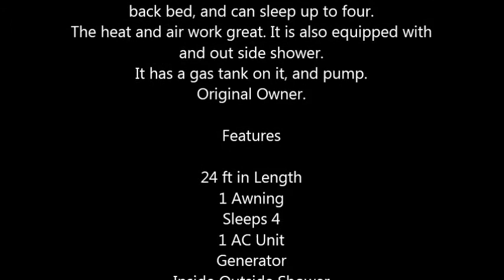2003 National Ragen Toy Hauler in Santee, CA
2003 National Ragen Toy Hauler

This is a 2006 24ft Ragen trailer.
It has a bathroom in front, a full kitchen, pull down back bed, and can sleep up to four.
The heat and air work great. It is also equipped with and out side shower.
It has a gas tank on it, and pump.
Original Owner.

Features

24 ft in Length
1 Awning
Sleeps 4
1 AC Unit
Generator
Inside Outside Shower
Microwave
Fueling Station